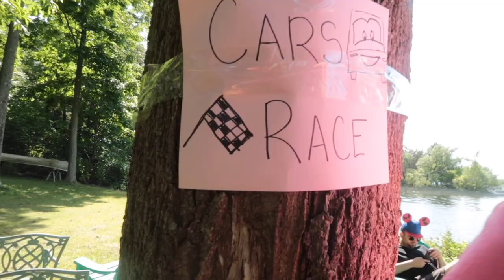CANADA DAY + DISNEY GAMES | DAY IN THE LIFE | COTTAGE VACATION VLOG DAY 3 | Laura-Lee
Xox Laura-Lee